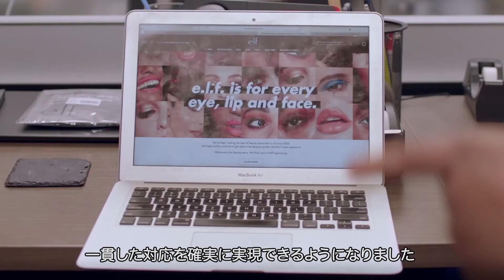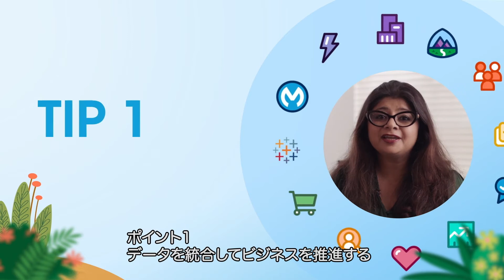【SimplyPutシリーズ】デジタル化への取り組み_e.l.f.cosmetics (エルフ コスメティックス)- episode1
チーフデジタルオフィサーのEkta Chopra氏とシリーズ開始。デジタルファーストのビジネスに切り替えるためのヒントに覗いてみよう。Salesforce

Salesforceについて
Salesforceは、企業とお客様を結びつける顧客関係管理ソリューションです。統合されたCRMプラットフォームで、マーケティング、セールス、コマース、サービスなどを含む部門が、すべての顧客情報を一元的に共有することができます。